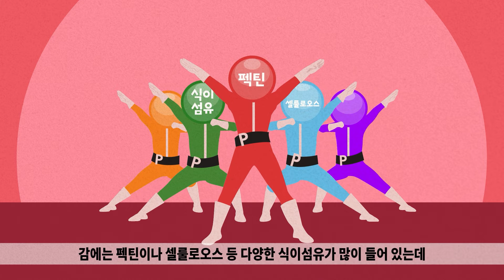같은 '감'인데 상태에 따라 효능에 차이가 있다고?!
‘무성한 감나무 밑에 기대어 서 있기만 해도 건강해진다’라는 옛말이 있으며 ‘감이 붉어지면 의사 얼굴이 파래진다’라는 일본 속담도 있다고 합니다.
특히 감의 상태에 따라 효능이 다르다고 하는데요.
과연 감은 어떤 효능을 가지고 있기에 감나무 밑에서 서 있어도 건강해진다고 하는 것인지 오늘은 감의 효능에 대해 알아보겠습니다.